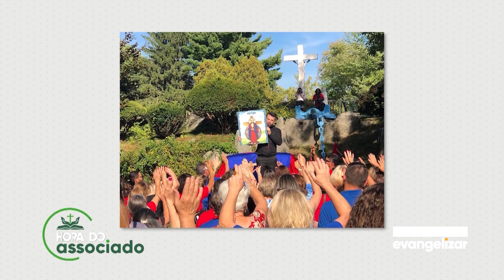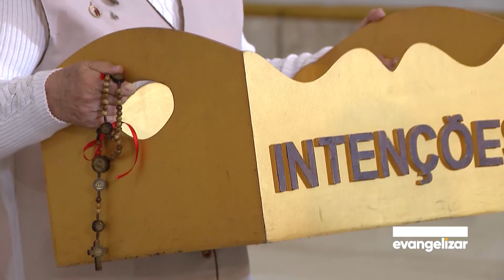Caravana Missionária das Santas Chagas | Padre João Luiz Lemos [CC]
NEV19PG030I